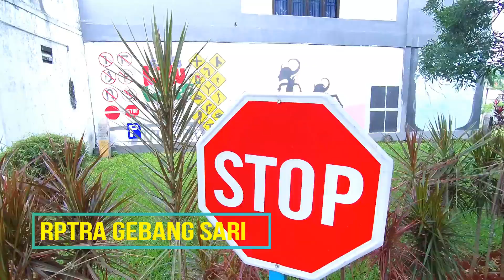RPTRA #10 Gebang Sari | Bambu Apus - Jakarta Timur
Jl. Gebang Sari, RT.2/RW.5, Bambu Apus, Cipayung, Kota Jakarta Timur, Daerah Khusus Ibukota Jakarta 13890